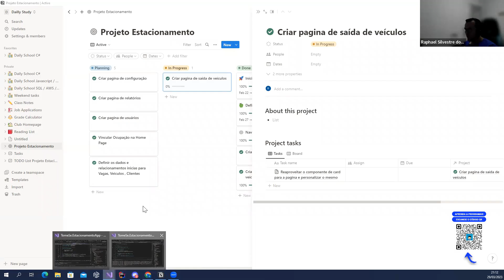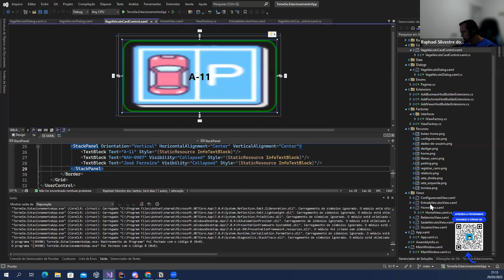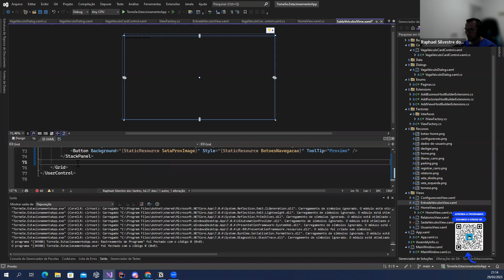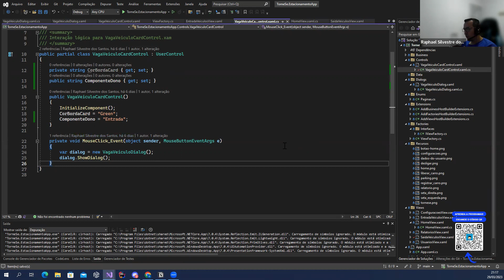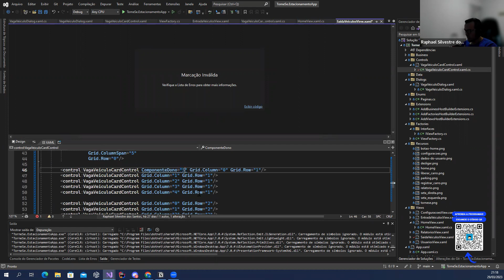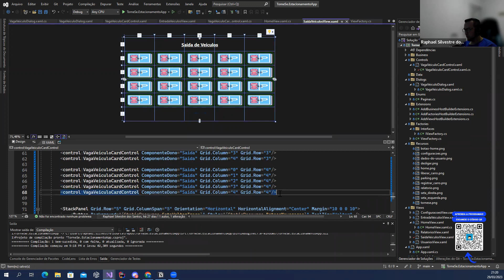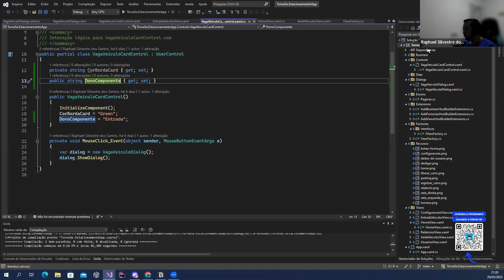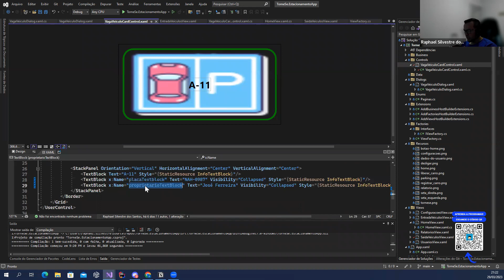WPF: Reaproveitando Componentes | Profº Raphael Silvestre | Torne-se um Programador